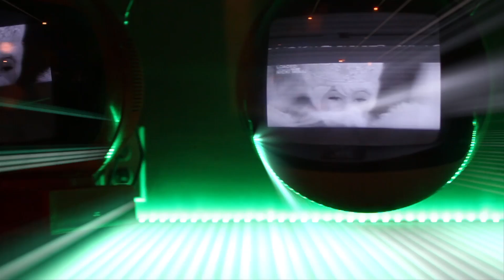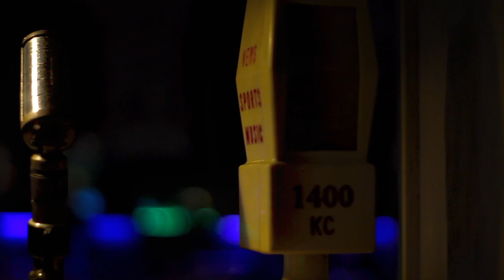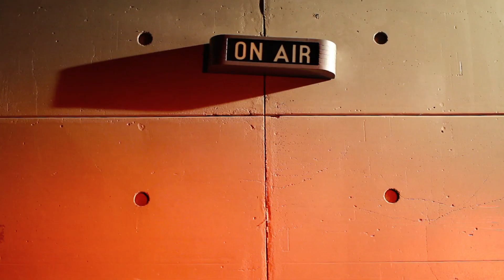GRAFH FT JOE BUDDEN & SHALONE - IT'S JUST MUSIC *OFFICIAL MUSIC VIDEO*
GRAFH FT JOE BUDDEN & SHALONE - IT'S JUST MUSIC - SMOKESTACK RECORDINGS - PACE MEDIA - GRAFH FT JOE BUDDEN & SHALONE - IT'S JUST MUSIC - PACE MEDIA PRODUCTIONS - SMOKESTACK RECORDINGS - @smokestackllc @smokestackceo @grafh @joebudden